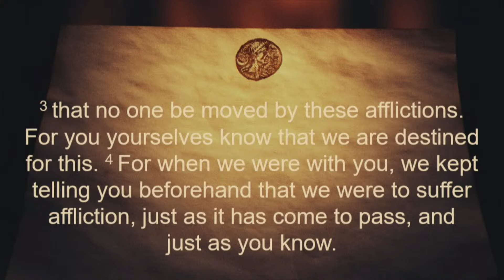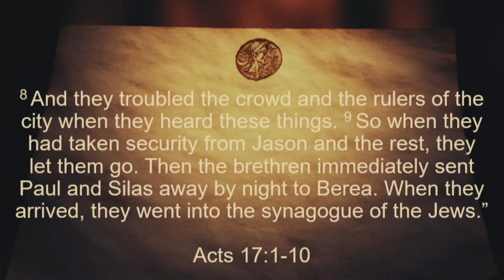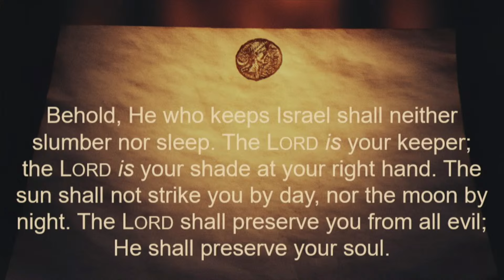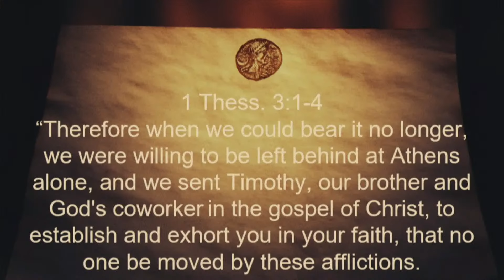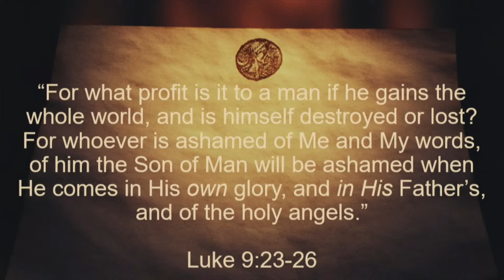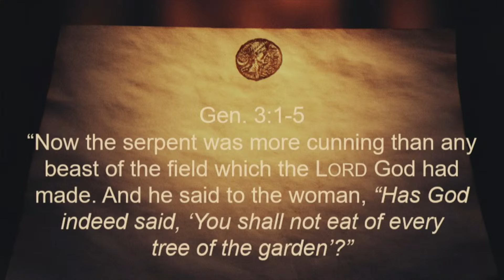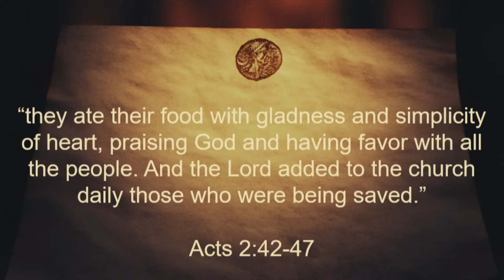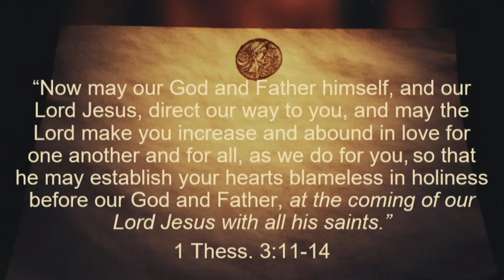Sermon Facing Adversity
Join us as we continue our journey through 1 Thessalonians. We hope you enjoy!